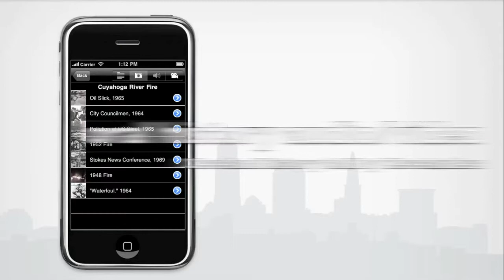Cleveland Historical iPhone App Teaser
CLEVELAND HISTORICAL IS A FREE MOBILE APP THAT PUTS CLEVELAND HISTORY AT YOUR FINGERTIPS.
Developed by the Center for Public History + Digital Humanities at Cleveland State University, use this app to find interesting people, places and events in Cleveland history. Explore the city's rich history through the GPS-enabled map, curated walking tours, historical essays, archival photos, oral history audio, and documentary films.